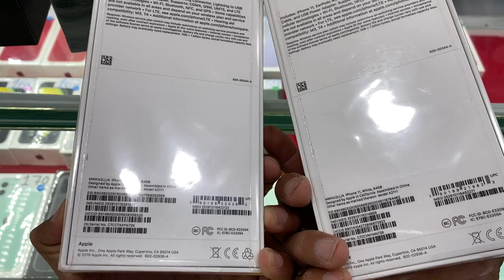ចុចចូលមេីលតម្លៃ iPhone គ្រប់សេរីទូរស័ព្ទ Ep 15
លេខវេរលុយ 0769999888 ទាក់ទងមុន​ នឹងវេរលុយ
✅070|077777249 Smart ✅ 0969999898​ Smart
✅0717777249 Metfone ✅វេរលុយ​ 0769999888